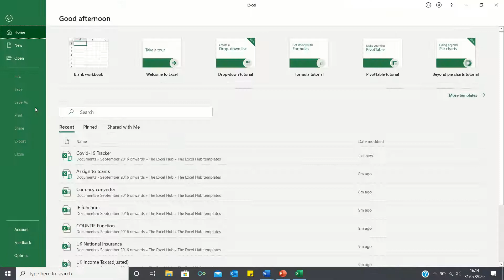Display Welcome Message When Excel Workbook Is Opened Using Workbook Open Method - VBA Tutorial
We cover how to make a macro run automatically as soon as an Excel workbook is opened which is especially useful if for example, you want a message box to greet the user when the workbook opens. We first set up a macro which consists of a message box welcoming the user to the Covid-19 tracker file. We then use the Workbook Open method to ensure this macro is called or executed as soon as the Excel workbook is opened. Finally, we test that the method works by closing and re-opening the file.

ABOUT US:
The Excel Hub seeks to enhance your Excel and VBA knowledge by providing value-adding tutorials, techniques and examples in order to help you take your spreadsheet and data analysis skills to the next level.

Overview: (0:00)
Display Message Macro: (0:29)
Workbook Open Method: (1:03)